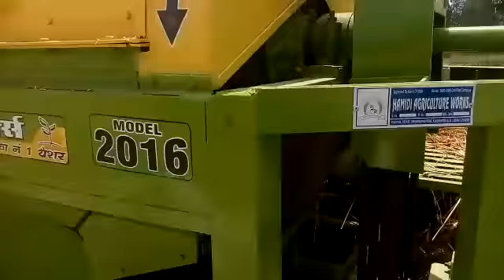13 January 2022